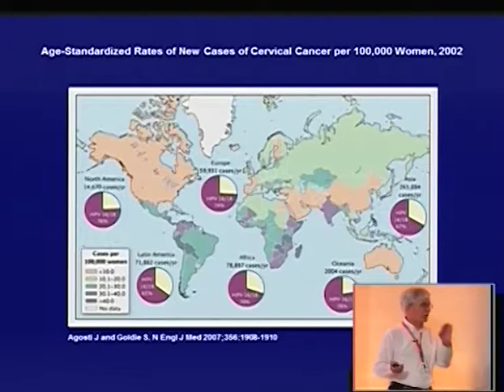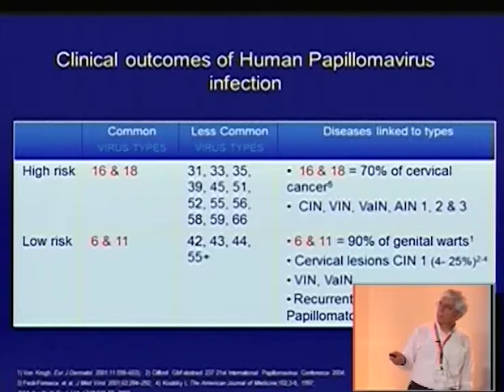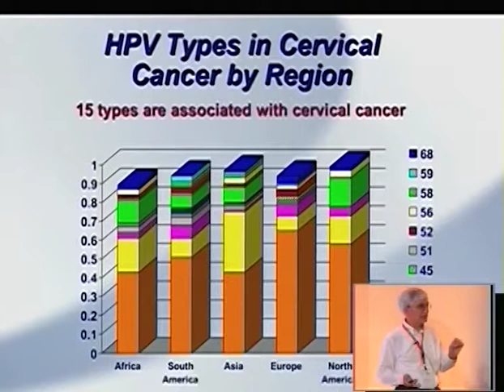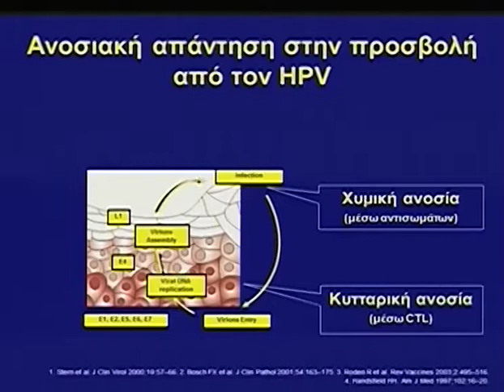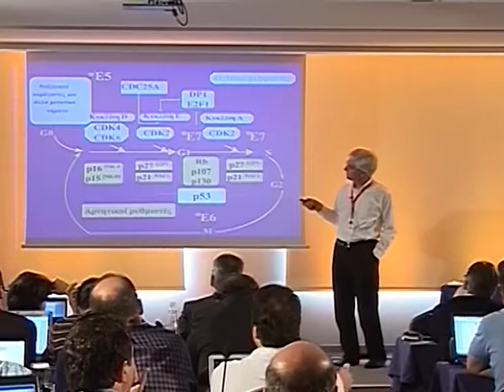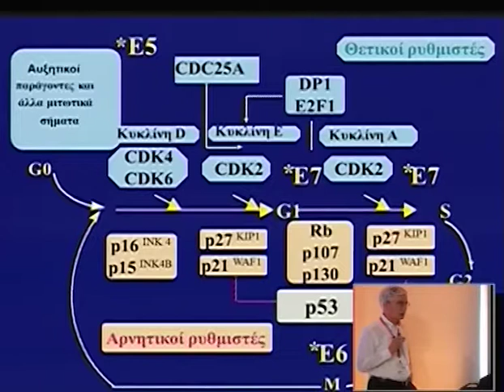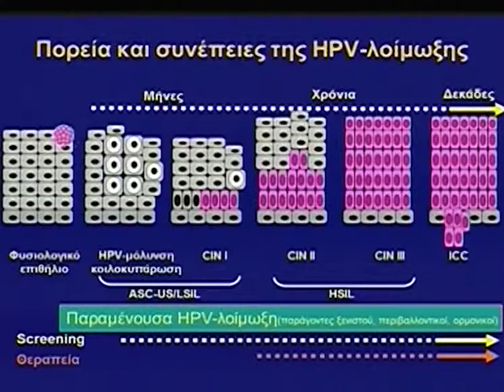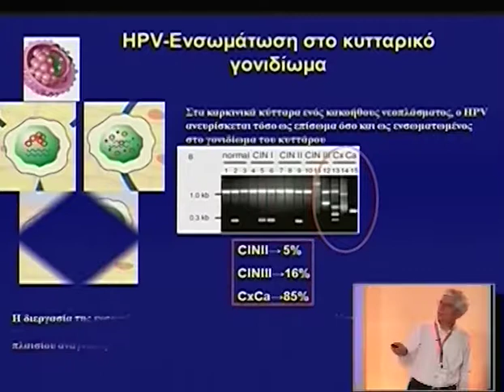Day 3 Part 4d 1